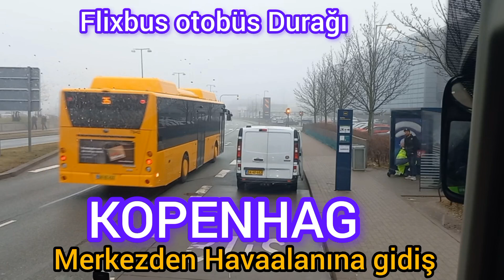Danimarka Kopenhag Merkez Tren istasyonundab Flixbus la Havaalanna gidiş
Danimarka nın Başkenti Kopenhag Merkez Tren istasyonundan  Flixbus la  Havaalanına  gidiş ve ayni zamanda ters istikamet olarak Uçakla İstanbuldan Kopenhag Merkeze gidiş . Flixbusla Kopenhag Havaalından doğrudan İsveç Malmöye Flixbusla 40 dakikada deniz üzerine yapılan köprü üzerinden seyir halinde gidiş geliş yapabilirsiniz..
  gün boyu malmöyü gezince tekrar Flixbus Otobüsle tekrar Malmö tren istasyonu önünde duraktan binince önce direk kopenhagen havaalanına gidis ve kopenhag havaalanından şehir merkezi tren ostasyonuna istasyonun karşısinda bulunan Flixbus otobüs durağına gidebirsiniz..
  Bu durak aynı zamanda meşhur Tivoli eğlence Merkezi ve Alış veriş  Caddesine giriş tarafı olur.